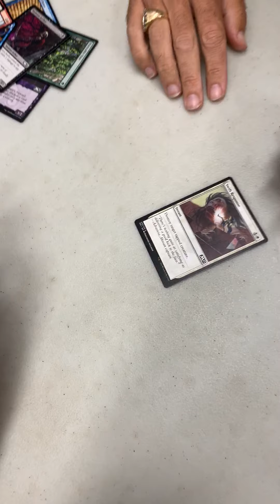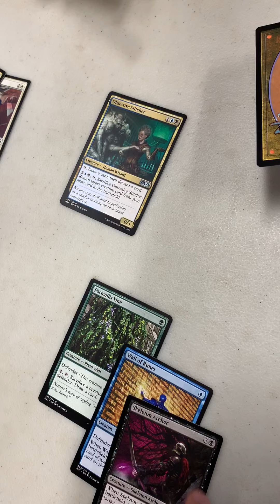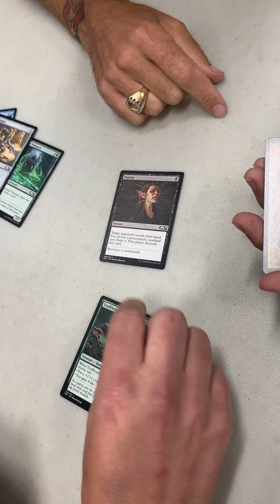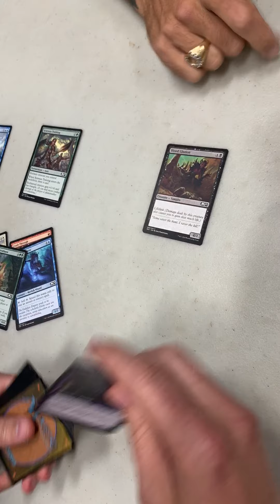Ikoria Pack Wars!!! Corona Virus Masks On! Get Money!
Stay Safe Degens!